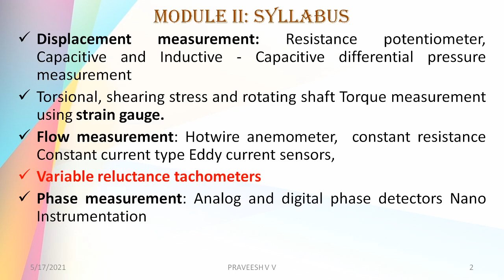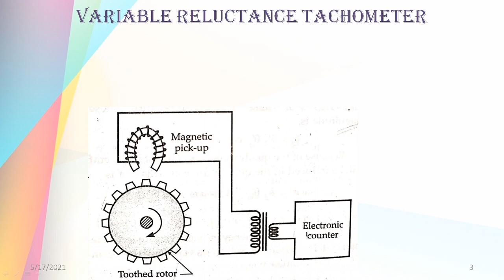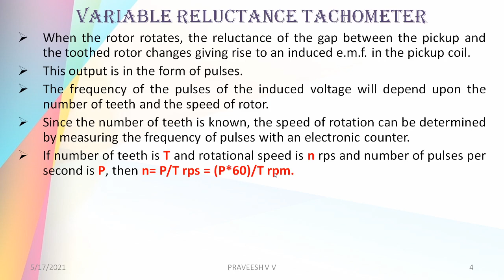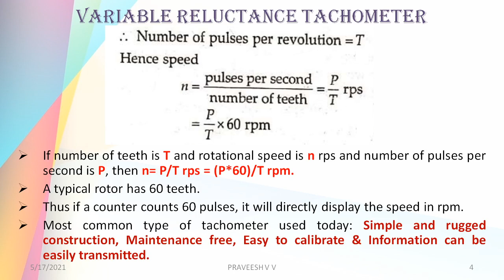2.5 VARIABLE RELUCTANCE TACHOMETER